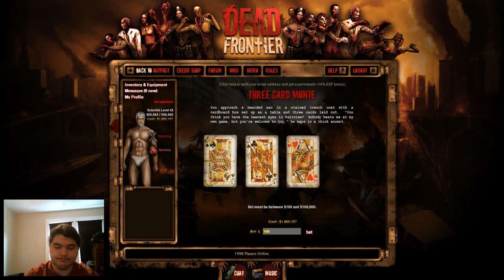DEAD FRONTIER GAMBLING DEN TRICK TO BECOME RICH QUICK! *patched*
Thank you guys so much for watching I hope this helped anyone struggling with the day to day zombie slaughtering life make a little money :)